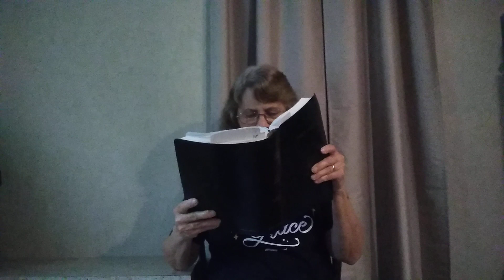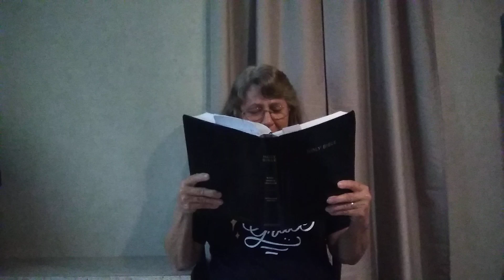2 Psalms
Psalm chapter 19 & 23